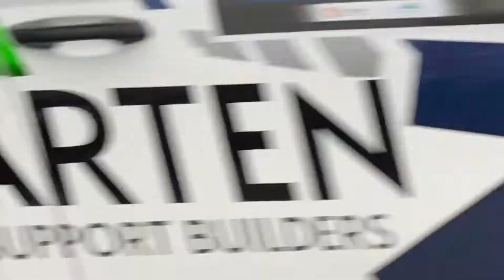W. Chuchała / S. Rozwadowski - Rajd Rzeszowski 2021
SKODA FABIA R5